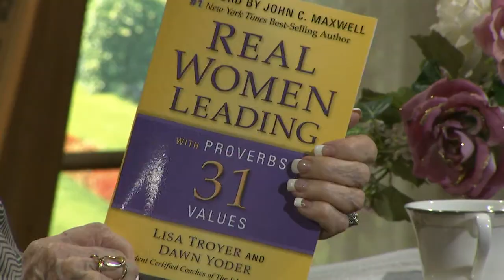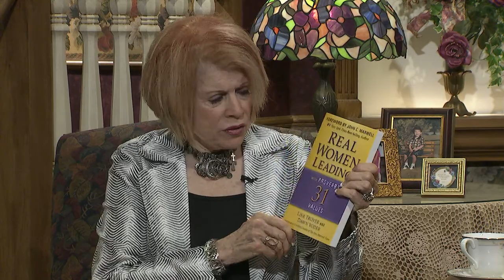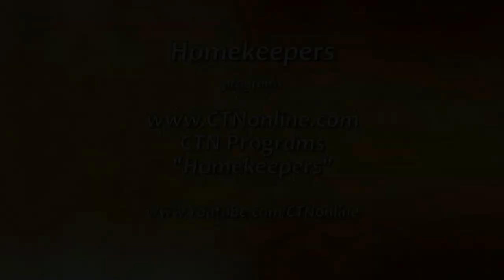Homekeepers - Lisa Troyer and Dawn Yoder "Real Women Leading"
Guests:  Lisa Troyer and Dawn Yoder  "Real Women Leading"
Recipe with Stephanie:  Pizza Salad
This program is produced by Arthelene Rippy for CTN. Contact CTN for DVD version of program. Ask for show number   HK2900 HD CC